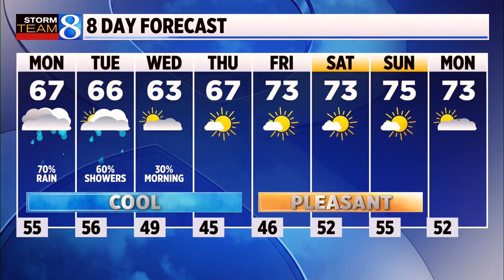Storm Team 8 forecast, 6 p.m., 091023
Rain is expected Monday and will be steady if not heavy at times through the morning and early afternoon. Rain shower chances continue Wednesday. (Sept. 10, 2023)